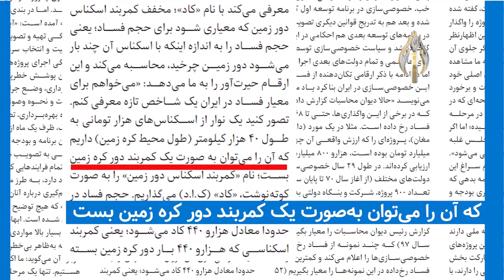باور نکردنی! از فساد رئیسی